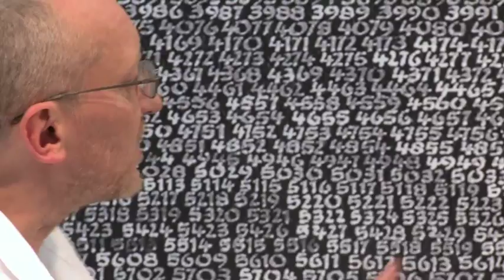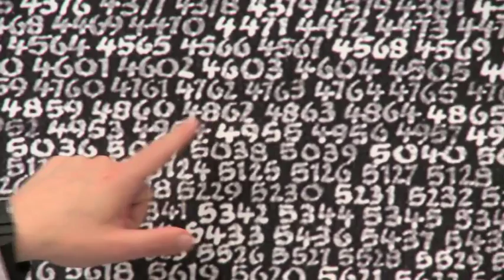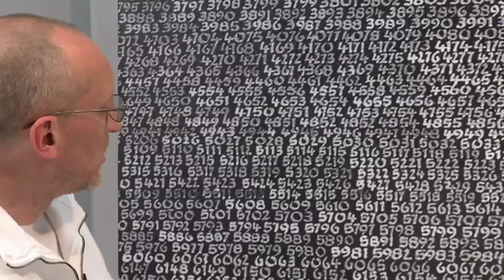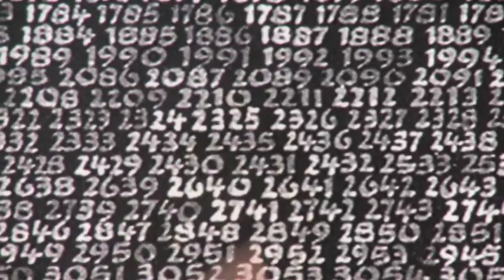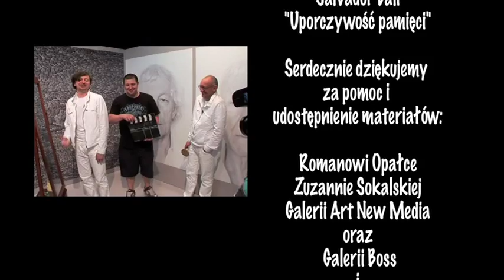CTWOS Roman Opałka